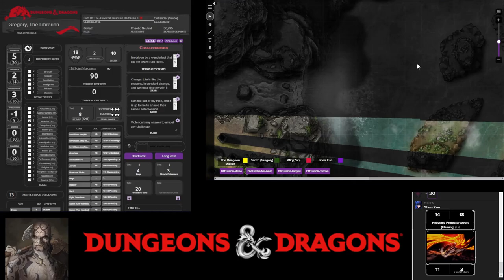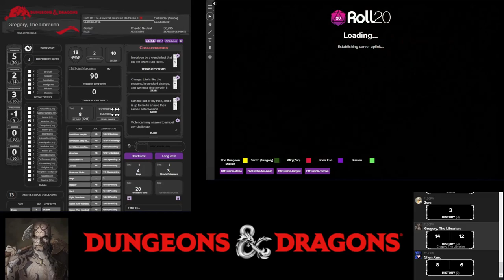Night Tales: The Empires Saga Session 24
TBA

Players

0. Dungeons Master: Fuad
1. Gregory The Librarian: Norman
2. Edgard: Afiq
3. Shen Xue: Vincent
4. Karasu: Ghaz
5. Canis Rex: Canis Rex